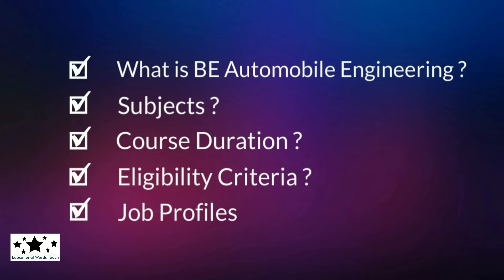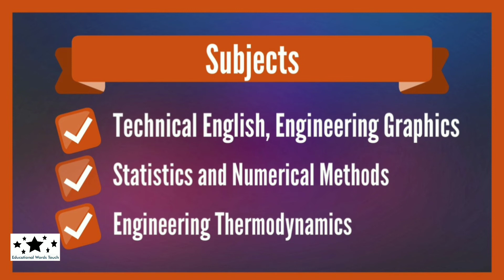BE Automobile Engineering Course Kya hai ? | 12th Ke Baad Course Kaise Kare ? | B. Tech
Hi,

In this video I will discuss about 12th ke baad kya kare (BE Automobile Engineering Course in Hindi).